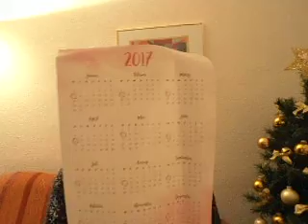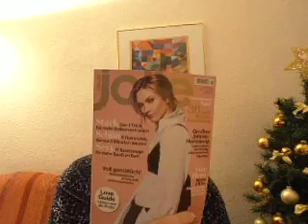Pink Box Dezember 2016 (X-mas design)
hallo meine Magic Unicorns  ich bin gerade über das Video gestolpert und da fiel mir auf das ich es noch gar nicht hochgeladen hatte ,ich hoffe das es euch trotz das es schon 3 Monate alt ist trotzdem gefällt =)